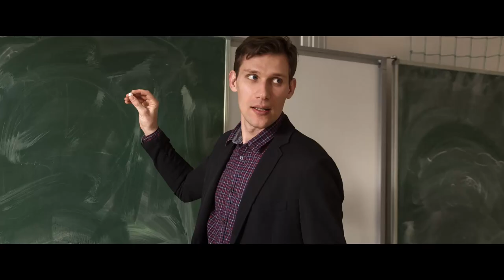Hithit.cz - KAM MOTÝLI NELÉTAJÍ